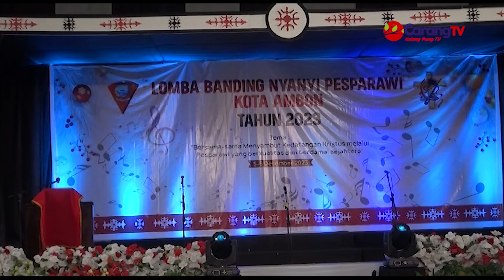Kebersamaan Kunci Sukses Lomba Pesparawi Tingkat Kota Ambon 2023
Berita Ambon – Lomba paduan suara Pesparawi kota Ambon tahun 2023 kembali diselenggarakan dengan mengusung tema “Kebersamaan Menyambut Kedatangan Kristus melalui Pesparawi yang berkualitas dan damai sejahtera”.